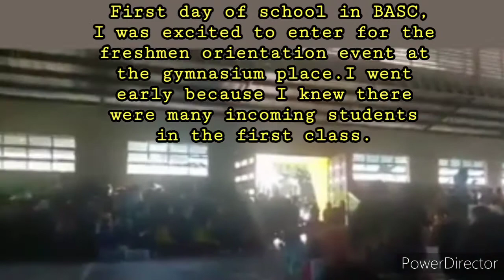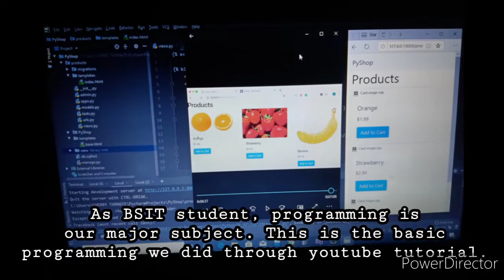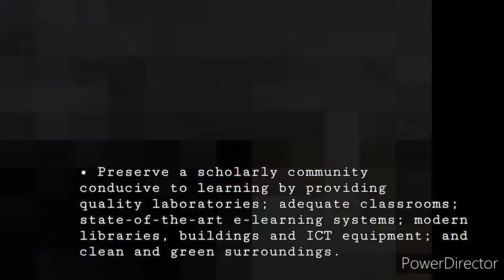My Journey at Bulacan Agricultural State College❤